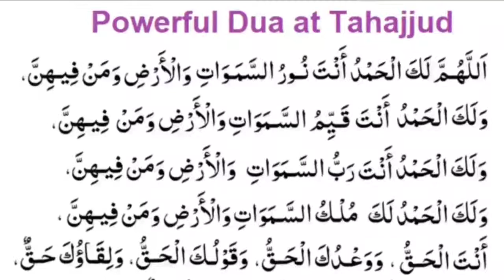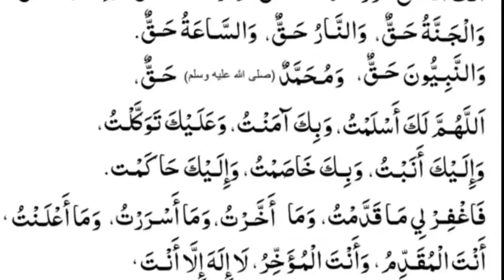Powerful Dua Done by Our Profets At Tahajjud Time